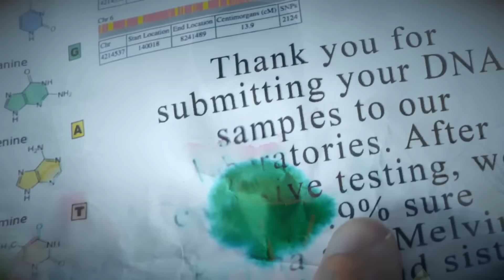I WANT PZ9 A SPY NINJA! Spending 24 Hours Creating DIY Challenge to Distract Hackers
PZ9 a SPY NINJA?

After Chad Wild Clay made the video "PZ9 LEAVES SPY NINJAS SAFE HOUSE! Spending 24 Hours to Learn if Regina is Sister or if he's a Hacker", Vy Qwaint created "ARE REGINA & PZ9 BROTHER & SISTER? Test Results from Upgraded Hacker PZ715 to Reveal Sibling Truth", and Daniel uploaded "UPGRADED HACKER DEFEATS DANIEL & REGINA! Searching for Technology to Destroy Project Zorgo" to the Exposing Project Zorgo YouTube channel, we need to confirm is PZ9, Melvin is actually Regina's brother. Is he lying? Maybe we should give him a lie detector test. After the upgraded hacker PZ 715 chased Regina and tried to battle royale her and the DNA results were dropped in the water! The reveal of if they're actually related or not was ruined! Vy is very suspicious of PZ9 and broke his heart. He is so sad now because he thinks he doesn't belong in the spy ninja group. He decided to leave the Safe House but Daniel chased after him to try to convince him to come home. They are best friends now and love to play music together. They use great teamwork to defeat hackers by distracting them with an Apple Watch and stainless steel iPhone 11. But sometimes they have arguments and break up. Hopefully, they can resolve their problems and become BFFs again and then PZ9 can become a spy ninja and do a face reveal!